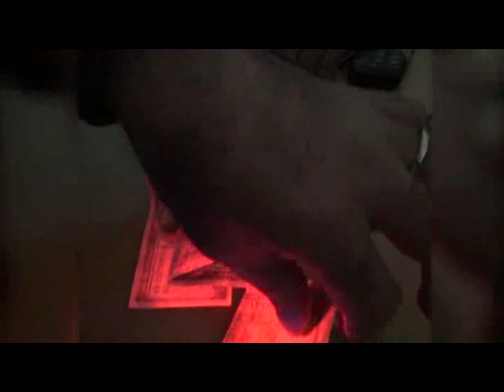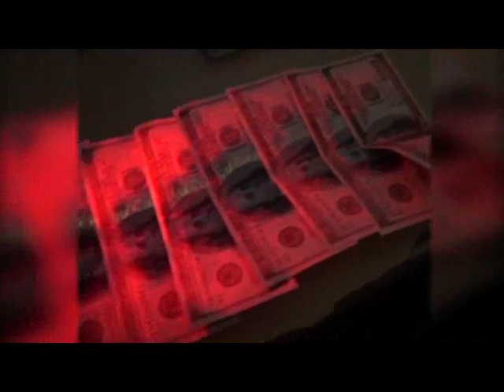Դատավորը ձերբակալվել է կաշառք վերցնելու պահին. ԱԱԾ